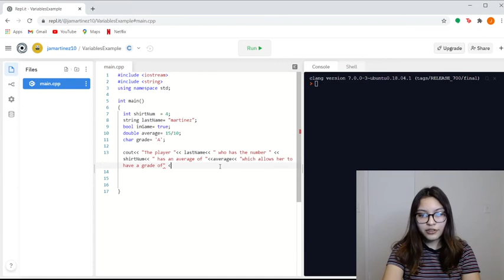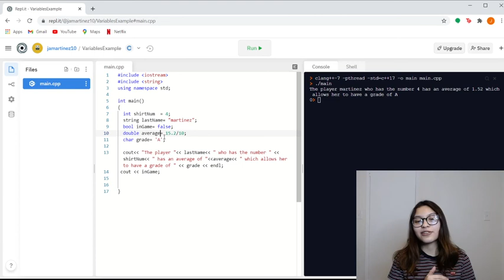C++ variables for soccer players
Jessica introduces how to use primitive data types in C++ to represent information about a soccer player.  Learn how to code with Jessica and others